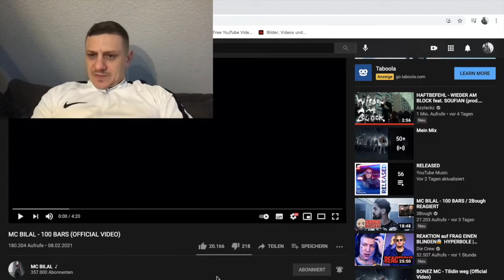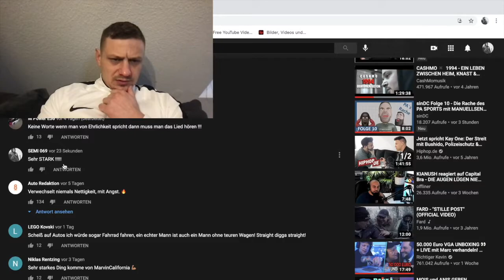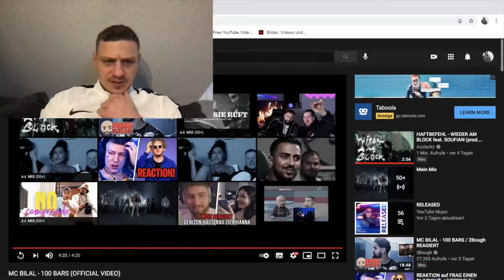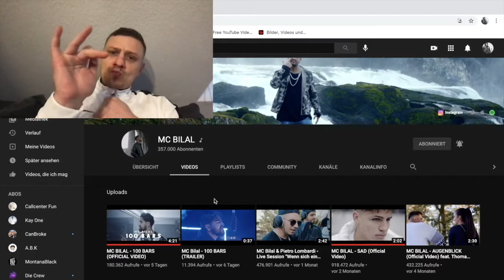MC BILAL 100 BARS REACTION 🔥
Freunde gönnt euch das Video auf Lunge !!
Ein sehr Talentierter RAPPER würde ich mal behaupten mit sehr viel 🔥 in der STIMME...